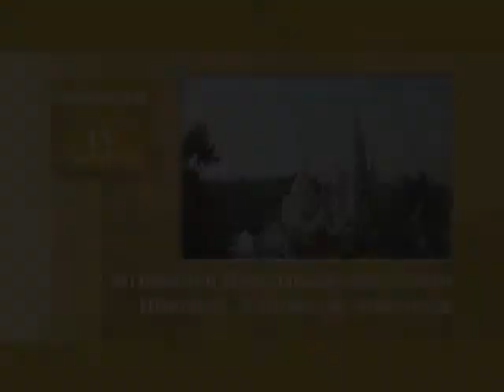Безграничное минус безграничное получается безграничное